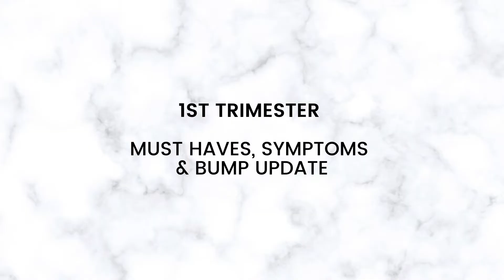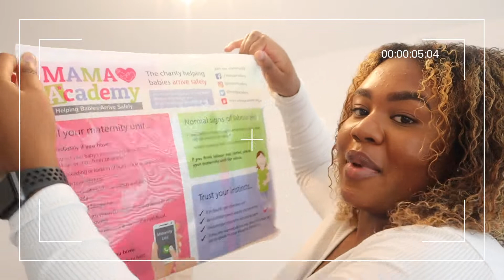1st Trimester Must Haves, Symptoms & Bump Update (during a pandemic!)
⁣⇉ 1st Trimester Must Haves
PregnaCare MAX, £13.99 (currently on sale)
Pregnancy Pillow, £15.99
Pregnancy Pillow Sheets, £7.99